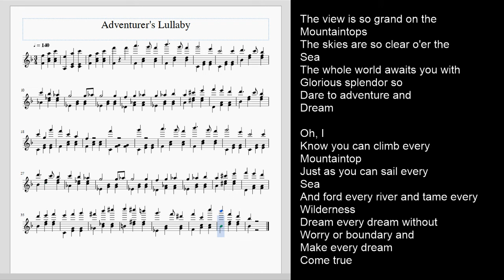Planet Steve - Adventurer's Lullaby (Music Box Version)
A reddit comment made me realize that I have uploaded absolutely zero original music since Dreams of Space in 2019 (which was written a year before that). That's a three year hiatus! I've been busy writing stuff, I just sadly haven't been motivated to actually record it and put it up. So, here is Adventurer's Lullaby, a more recent short song, on music box because I still suck at singing.

You can use it for whatever you want, just let me know first and give credit.